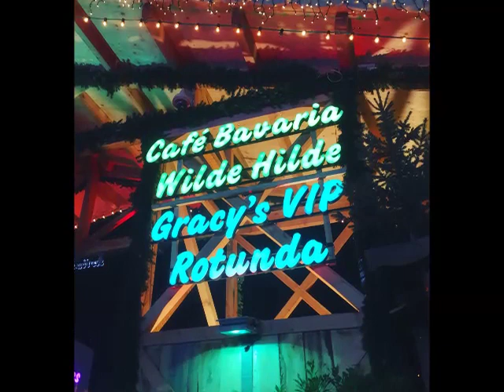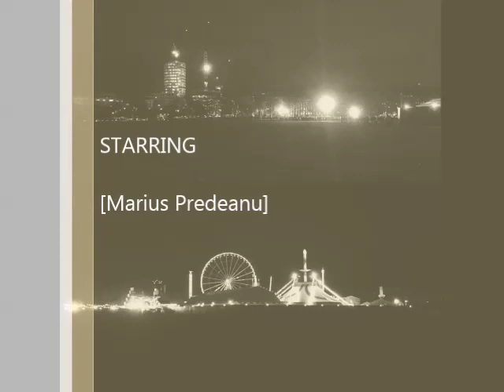Winter Wonderland London December 2019